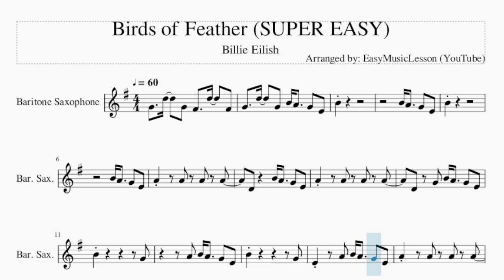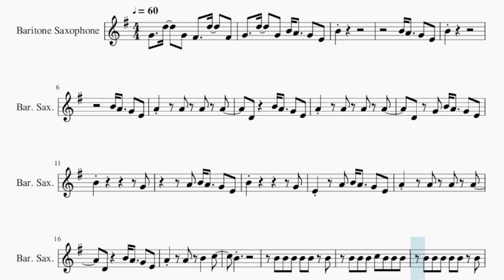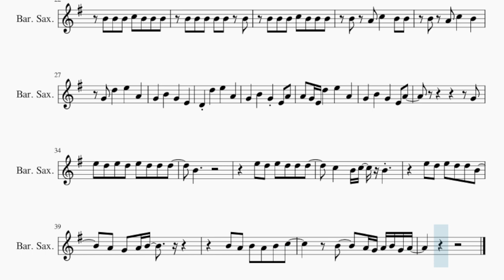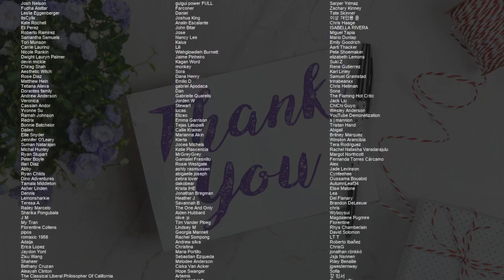SUPER EASY Baritone Sax Sheet Music: How to play Birds of Feather by Billie Eilish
Comment and let us know how the videos have helped you. It keeps us going! :)Here is a sheet music/tab video on the song Birds of Feather (SUPER EASY) by Billie Eilish on the baritone sax. A baritone sax sheet music arrangement which is transposed to notes that are easily played by baritone sax, for the song Birds of Feather (SUPER EASY) by Billie Eilish.

EasyMusicLesson2 teaches you to play the your favorite instrument, through well-arranged sheet music so that you too can learn how to play Birds of Feather (SUPER EASY) by Billie Eilish on the baritone sax as fast as you can. A baritone sax sheet music with backing tracks to help your play the song better.

Chords of Baritone Sax arrangement:
A# Maj 7   G Min 7   C Min 7   F Maj   F Maj   A# Maj 7   G Min 7
C Min 7   F Maj   F Maj   A# Maj 7   G Min 7   C Min 7   F Maj
A# Maj 7   G Min 7   C Min 7   F Maj   A# Maj 7   G Min 7

Melody notes of Baritone Sax:
G4   D5   G4 F#4   D5   F#4 G4   D5   G4 B4 A4   G4 E4 B4
B4
D4 G4 B4 A4   G4 E4
B4           G4
A4 B4 A4   G4 E4
B4           G4
E4     A4 B4 A4   G4 E4
B4
B4 B4 B4 B4 B4 B4
B4 B4 B4 C5 B4 B4 B4
B4 A4 C5   B4 B4
G4   B4   G4 E4 A4
A4 G4 E4 D5   E5   A4
G4
E5 D5 E5 D5 E5 D5 D5 D5
B4
E5 D5 E5 D5 D5 D5
C5   B4 C5 B4
E5 D5 E5 D5 D5 B4
A4 G4 A4 B4
B4 A4 B4 A4 B4 C5
B4   A4 G4 A4 B4 G4 A4